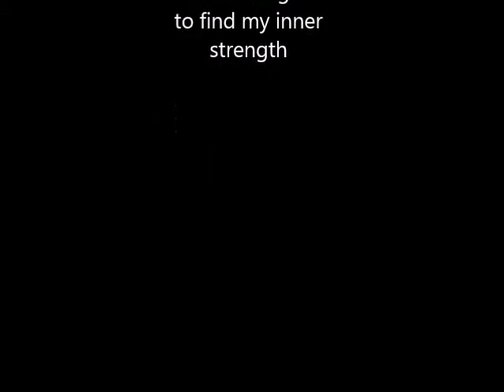Susan Ivanova, Hero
A tribute to the woman who in my tween/early teen years gave me an insight into who I was and who in the past twelve months has taught me to find strength in myself again.

I apologise in advance for the bad editing, it's been a long time since I put together a video.